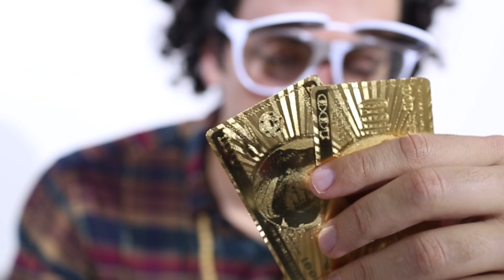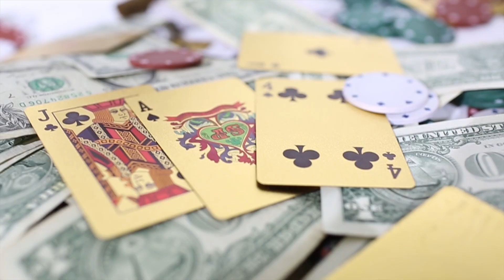Hop in Hop out (feat. DeLyricz) - Jay Metta4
Music Video by Jay Metta4 featuring DeLyricz performing Hop in Hop out.

Beat Produced by:  Klean Beatz
Mixing and Mastering: Trackings

Special Thanks to the Cast that made this possible:

Andy Falcon     @andrefalcon
David Cabreja   @cabrejaman
Jrod                 @jrod24_
Lis                   @hypegetsmellow
Dimitri (2Pac)    @akidnamedmitri
Jesse Fontus    @jessegfontus

And of Course BIG THANKS to the beautiful Models:

Stephanie Espinosa   @espiiinosa
Sulaine Nieves           @sulainenieves
Tiara                         @tbree_themodel
Jessica Perez            @jessicaaperezt
Iryna Proshchenko